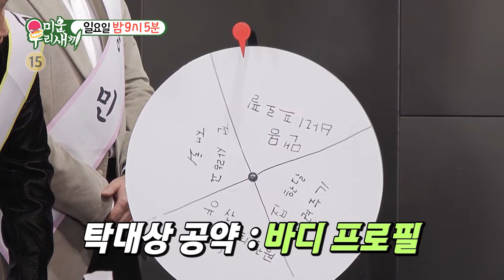[예고] 맨몸 바디 프로필을 향한 탁재훈의 무한 쇠질🔥 꾹관장과 함께하는 바디 프로필 도전기! 미운우리새끼 MyLittleOldBoy | SBSNOW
SBS '미운 우리 새끼'
☞ [일] 밤 9시 5분